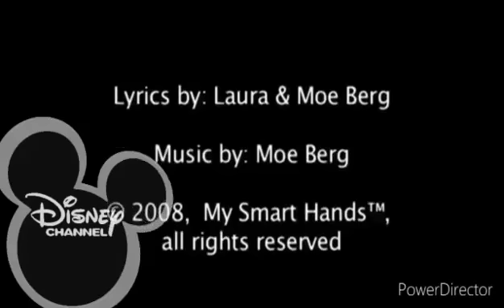Bye Bye 2017 Futura Bold Four Six Eight Ten HAHAHAHAHAHAHAHAHAHA Doug Robb Josh Groban Your Laughs!